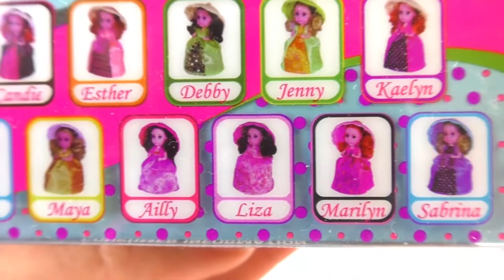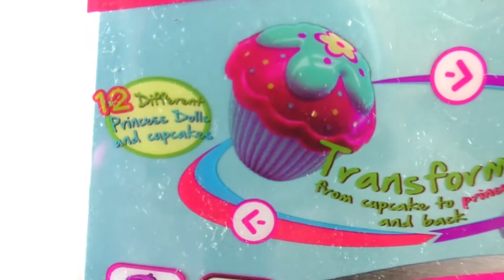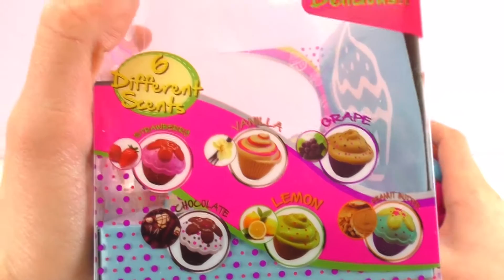超级可爱 纸杯蛋糕 松饼 娃娃 公主 奶油冰激凌点缀 多功能展示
打开 ： ；链接！